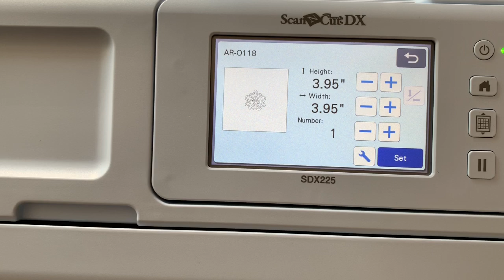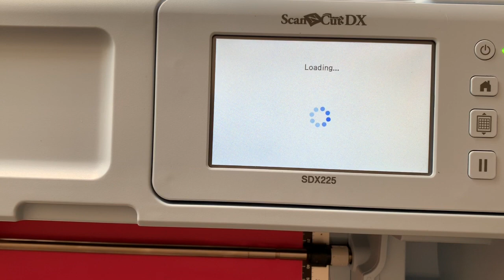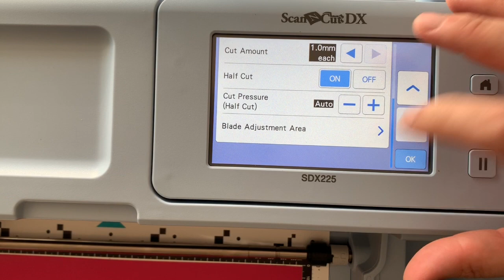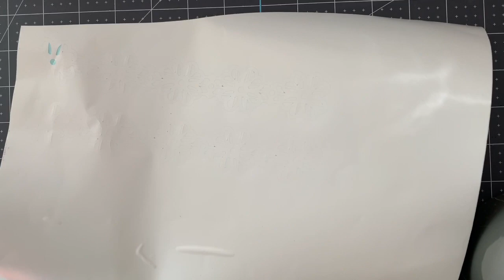ScanNCutDX: custom planter with vinyl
More photos and info on my blog - loving how easy it was to customize a basic planter for my new fern!